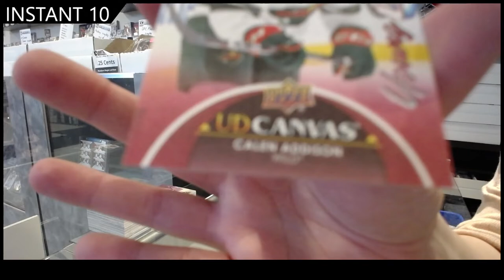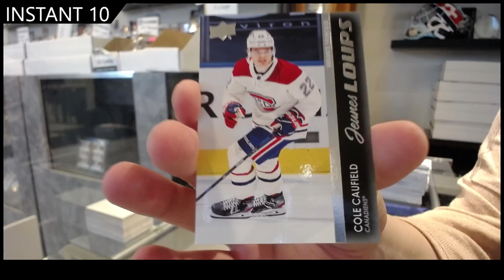21-22 Upper Deck Series 1 Hockey 3 Box Break - GB #16,626